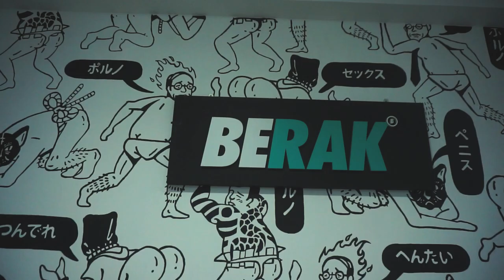Punkvlog #3 Rangakaian Perform 3 hari Turtles Jr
Rangakaian Perform 3 hari Turtles Jr

#1.Here Comes The Riot @ Chinook Cafe & Bar 17/10/21

#2.Rich Music 18/10/21

#3.Tees Shop Volume #27 Berak Shop 19/10/21

Terima Kasih Kepada :

-Glenn & The Vicius Boys
-Saturday Night Karaoke
-Hari Generasi & Buux Frederiksen
-KAUSA

Dan semua kawan" yang sudah ikut membantu Turtles Jr,
Terutama Crew Turtles Jr the best !!! Enjoy with the video.

Video editing by : Dimas Yudistira @dimas_yudistira

You Can Visit & See Other Videos of TURTLES JR.